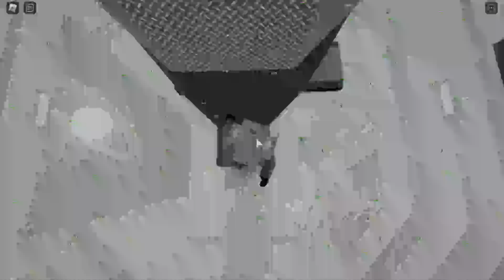Hackyon (Halcyon Nerf cause am bad) [FE2CM]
Creator: Literal_Cow
ID: -*gd/q